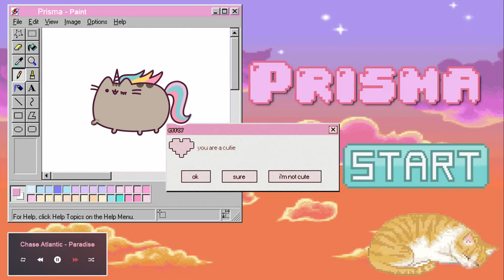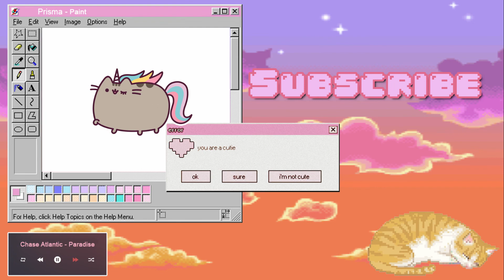The Sims 4 | Discover University | Part 19 | FINAL PRESENTATION + GETTING CHILD SUPPORT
Maya does her final presentation and the kids go to their first day of school!

Monday- The Sims 3 pets
Tuesday- The Sims 3 Generations
Wednesday- The Sims 4 Discover University
Thursday- The Sims 3 Perfect Genetics Challenge
Friday- The Sims 3 Generations